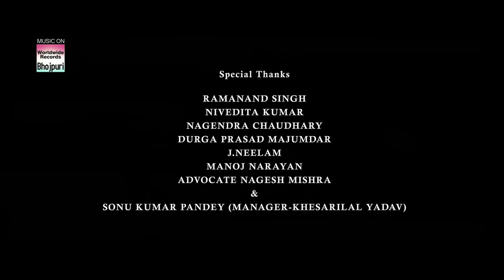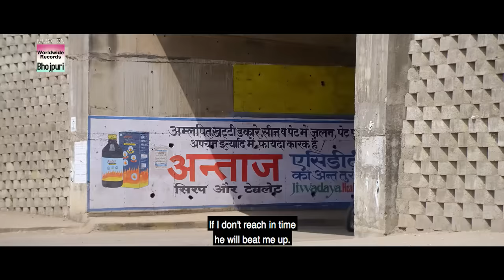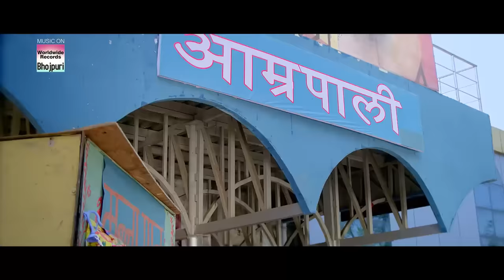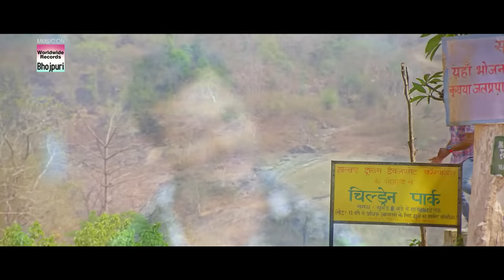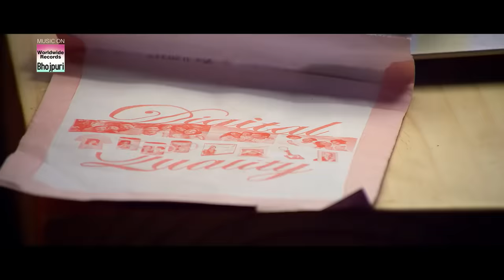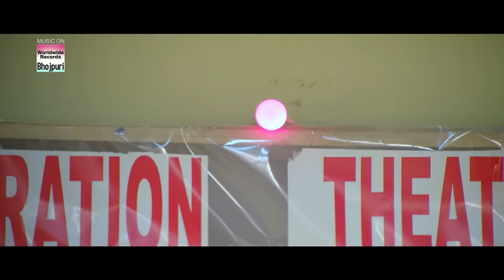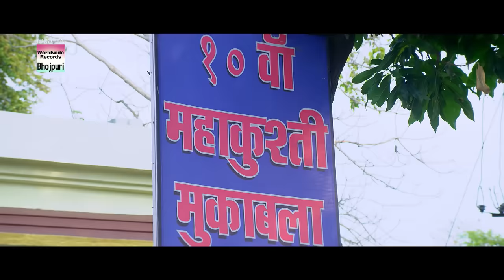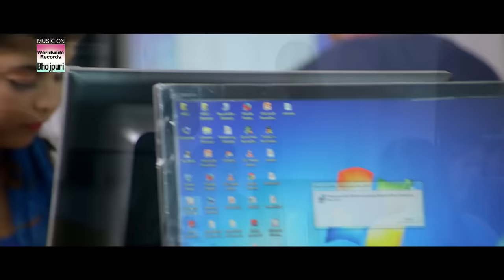SANGHARSH | Khesari Lal Yadav, Kajal Raghwani | Bhojpuri FULL HD MOVIE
Movie : SANGHARSH
Producer : Ratnakar Kumar
Director : Parag Patil
Presenter : Worldwide Channel & Jitendra Gulati
Banner : Worldwide Channel
Co-Producer : Hemant Gupta
Executive Producer : Munna
Starcast : Khesari Lal Yadav , Kajal Raghwani, Ritu Singh, Awadhesh Mishra, Mahesh Acharya, Sanjay Mahanand, Nisha Jha, Reena Rani, Subodh Seth, Prerana Sushma, Deepak Sinha, Dev Singh, Suman Jha , Yaduvendra Yadav
Dress Designer : Baadshah Khan
Art : Anjani Tiwari
Lyrics : Pyare Lal Yadav,Azad Singh,Pawan Pandey
Writer & Screenplay : Rakesh Tripathi
DOP : R.R. Prince
Editor : Gurjant singh
Action : Dilip Yadav
Background : Aslam Surty
Choreoghrapher : Riki Gupta & Mahesh Acharya
Art : Anjani Tiwari
Marketing : Dilshad Shah
Business Manager : Aswin Chaudhary
Executive : Upendra Sirsat
Singers : Khesari Lal Yadav, Indu Sonali, Priyanka Singh, Hunny B, Nitu Shree & Jitendra Singh "Jitu"
Production :Arashad (pappu)
Music On : Worldwide Records